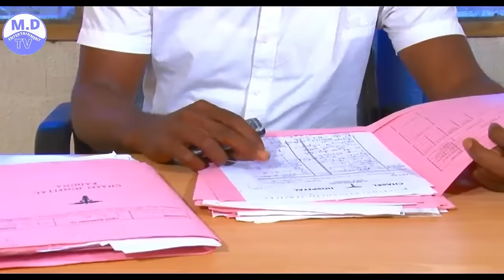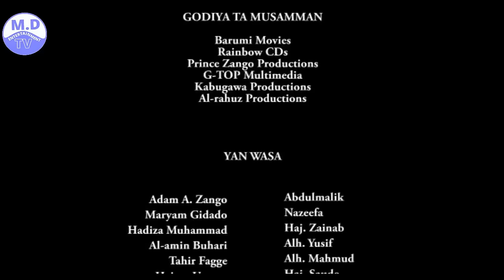ABDULMALIK Part 2 LATEST HAUSA FILM 2021